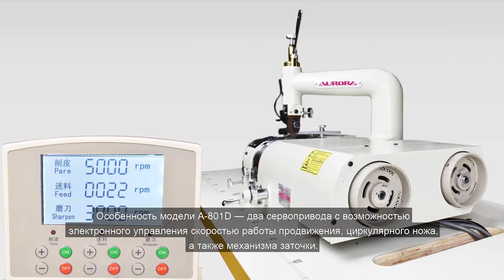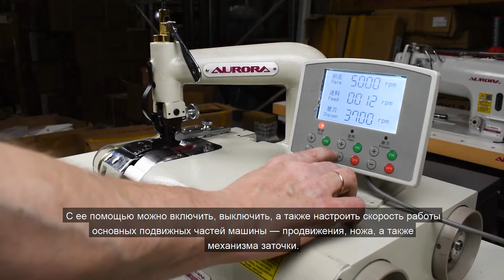Aurora A-801D машина для спуска края кожи с прямым приводом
Машина для спуска края кожи (Фортуна), шерфования (утончения, выравнивания) края кожаных деталей  для последующего сшивания.

Машина оснащена двумя сервомоторами вращения режущего ножа и  роликом продвижения спускаемого материала. Машина для среза края, утончения, выравнивания и поверхностной обработки деталей таких кожаных изделий, как обувь, чемоданы, ремни, бумажники, перчатки, а также для работы с пластиком, прорезиненными и промасленными материалами Аналог Fortuna.

Технические характеристики:

Ширина среза 4-50 мм
Скорость ножа спуска края кожи 300-5000 об/мин
Скорость ролика продвижения материала 12-166 об/мин
Скорость заточного камня 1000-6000 об/мин
Режим работы: ручной / автоматический

Основные преимущества:

Встроенный сервопривод обеспечивает плавный старт и имеет возможность регулировки скорости режима работы
Регулировка скорости ролика продвижения материала
Регулировка скорости заточного камня
Потребление энергии уменьшено на 70% по сравнению с машинами, которые комплектуются обычным фрикционным мотором.
Машина не нарушает гладкость и поверхность кожи.
Машина для спуска края оборудована устройством самоочистки ножа.
Низкий уровень шума, простота и надежность при использовании.
Эта модель продумана и произведена по новейшей технологии.
Прямой привод обеспечивает значительную экономию энергии в сравнении с фрикционным мотором.
Укомплектована двумя щитками для защиты оператора.